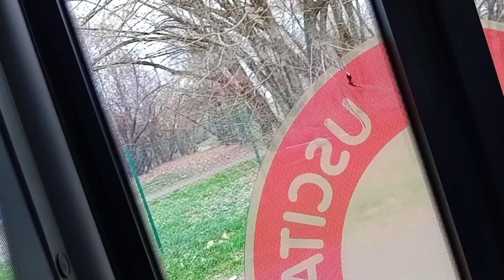BUS 10 BACK HOME